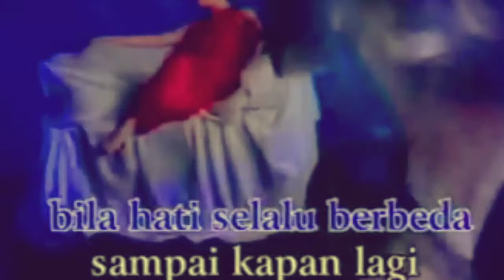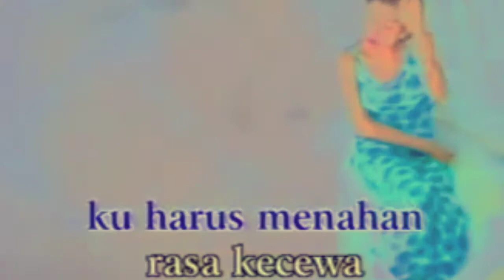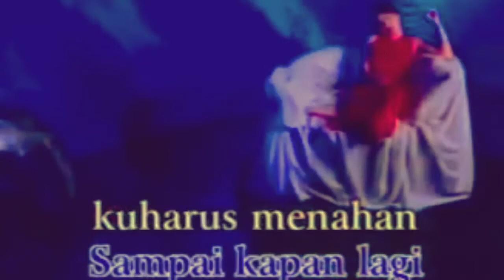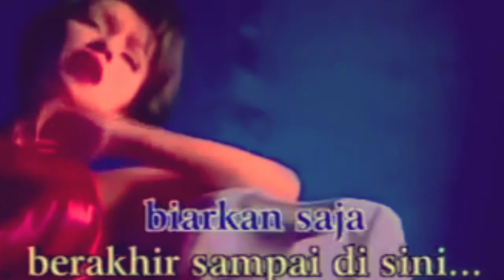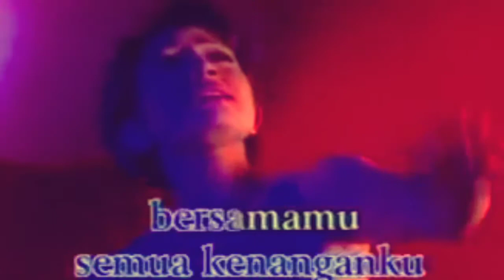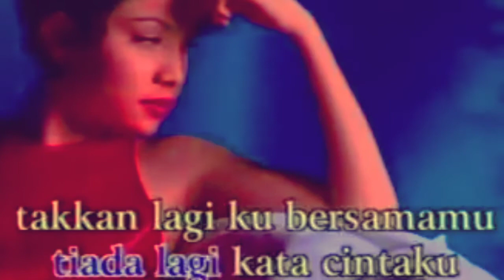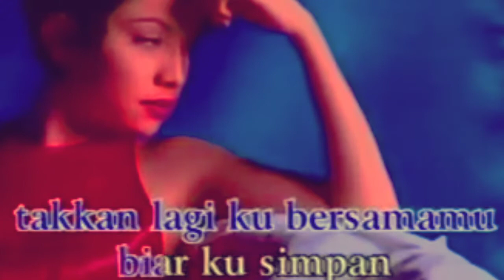Nostalgia Video Clip Mayang Sari